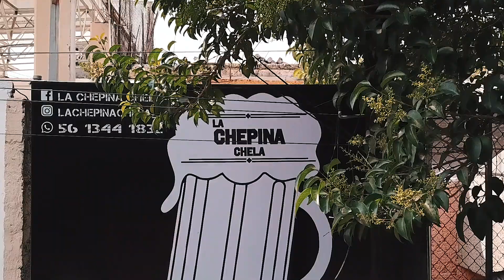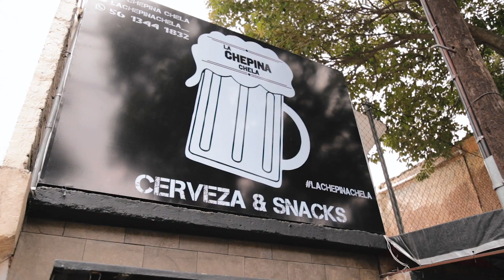Micheladas "La Chepina Chela" - Episodio 4 | Lab Bar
Estamos en búsqueda de las mejores micheladas que la CDMX puede ofrecer. En este Tour buscaremos las más deliciosas y ocurrentes creaciones que solo podrían haber surgido del ingenio mexicano.

"La Chepina Chela
Dirección: Prol. Canal de Miramontes 33, Coapa, Ex de San Juan de Dios, 14387
🔥Quieres UNIRTE al equipo de#LabBar ? Sé nuestro COPRODUCTOR!